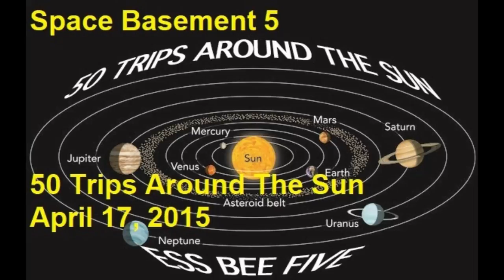50 Trips Around The Sun - Track 9 - Its a Miracle - Space Basement 5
Track 9 - Its a Miracle

Of this episode, Merv writes:
1.  Life isn't always fair.
2.  It's better to listen more and talk less.
3.  Worry is not a virtue.
4.  Age has little to do with maturity.
5.  Shortcuts seldom work.
6.  There's no harm in asking.
7.  Conquer your fears.
8.  Learn more.
9.  Failure is feedback.
10. Life is short.
11. Etc. add your own